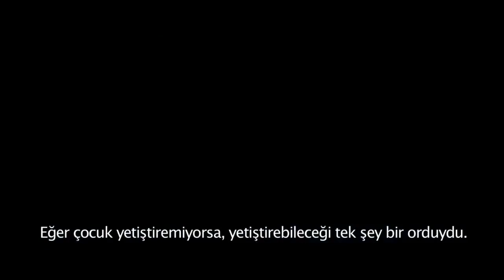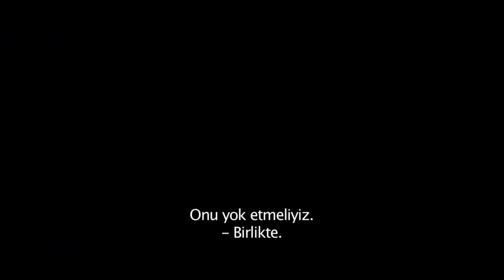Avcı Kış Savaşı The Huntsman Winter's War 2016 Türkçe Altyazılı Fragman